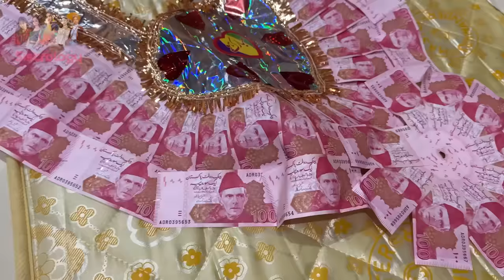BEHNO KO DOODH PILAI MAI KIYA MILA 😍 | Groom & Bride Ki Special Entry 🥰 | Iqreeb Barat ♥️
Iqreeb ki Barat Part-2 |
In today's video you will find

🌟Kiss-kiss, bye-bye 💋